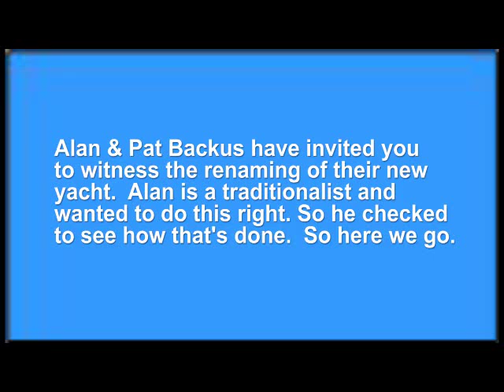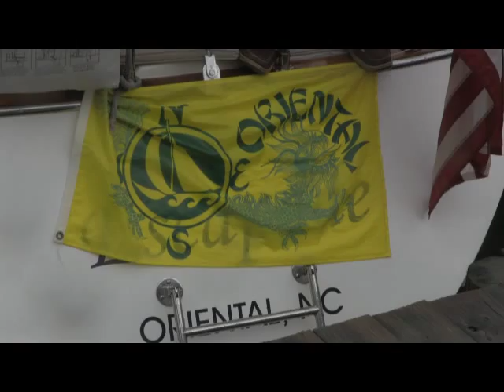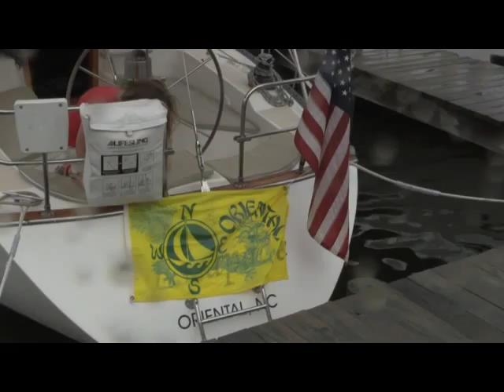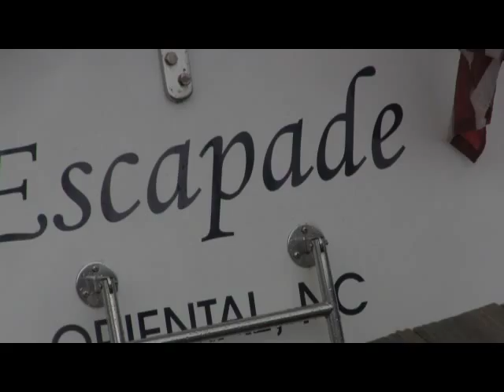Remaning a Yacht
Backus Tartan 372 gets a new name.